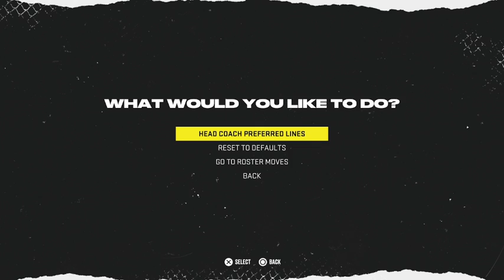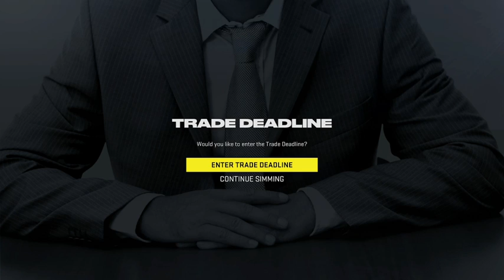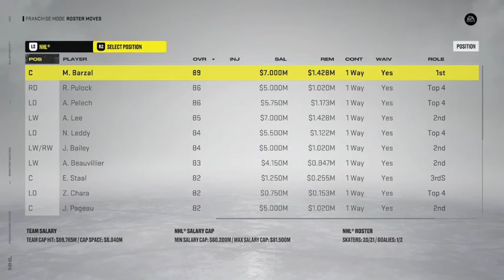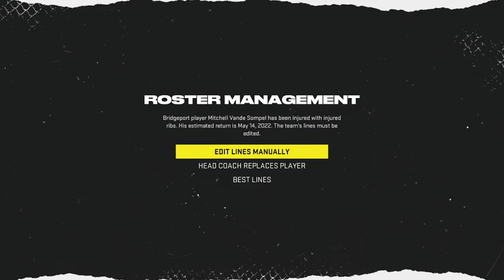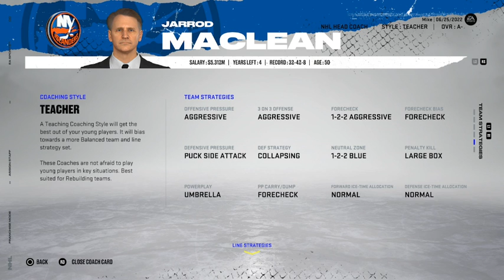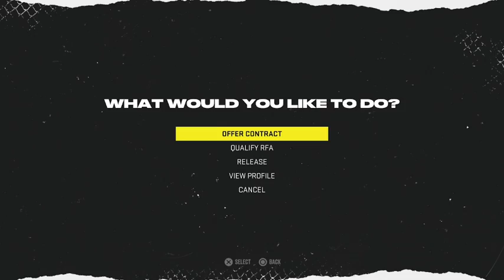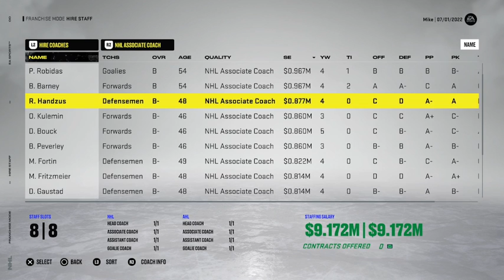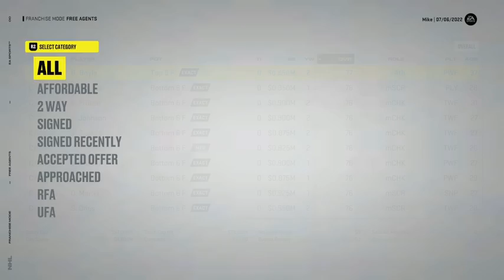Islanders Rebuild Gm ep.2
Follow me along while i rebuild this sorry franchise from a Islanders fan view -- Watch live